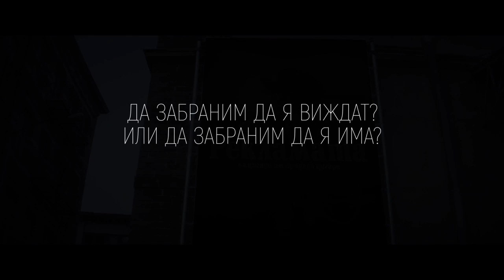Забранено за виждане